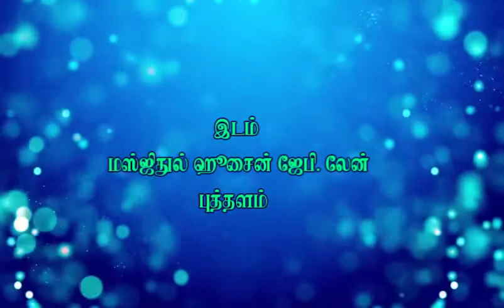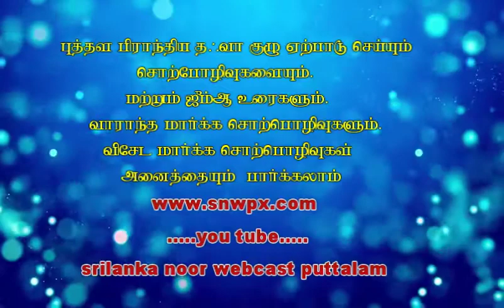snw.அஷ்.முஜாஹித் (மதனி) பெற்றோரின் கடமைகள்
பெற்றோரின் கடமைகள்